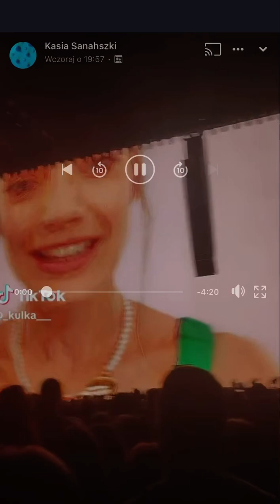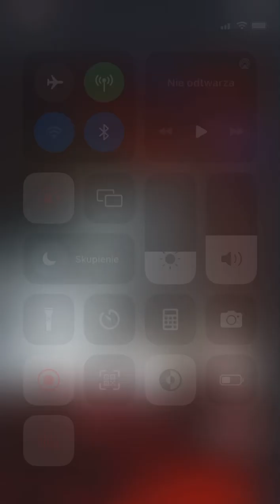Sanah o jedzonku 🥰